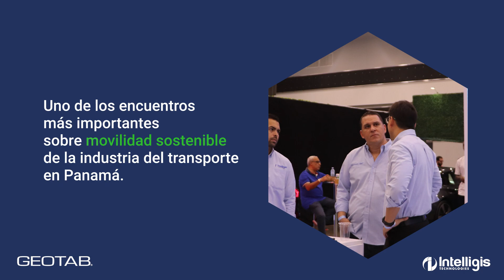Geotab en Expo E Panamá 2023